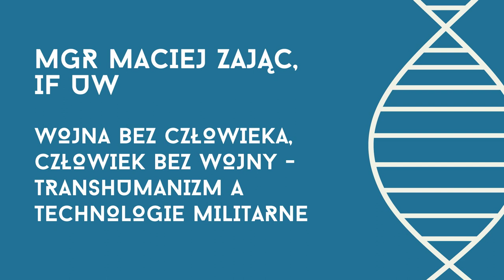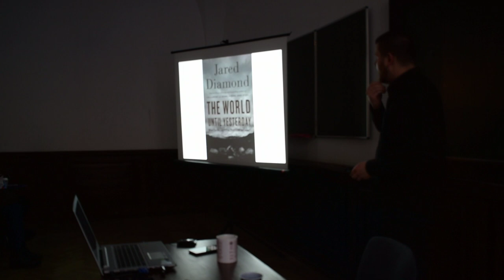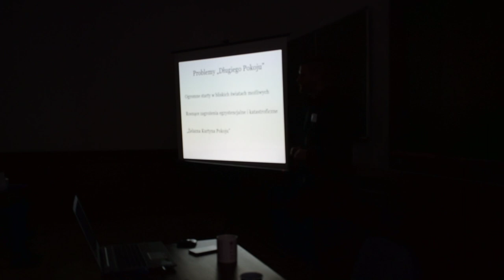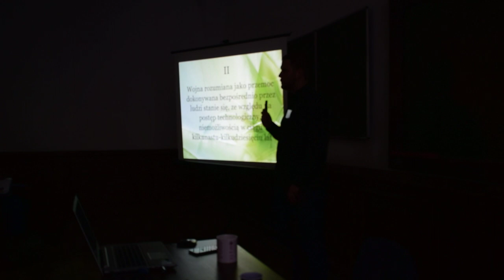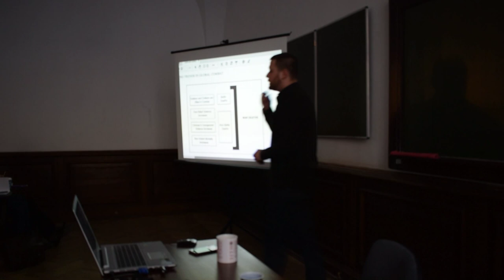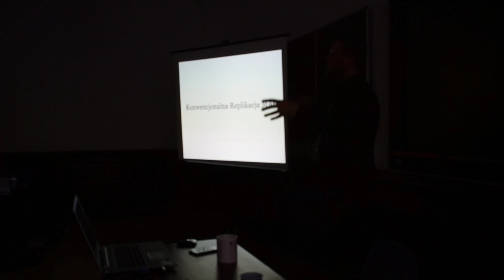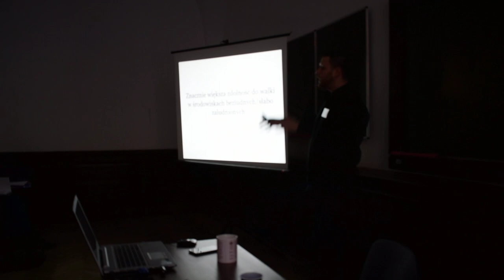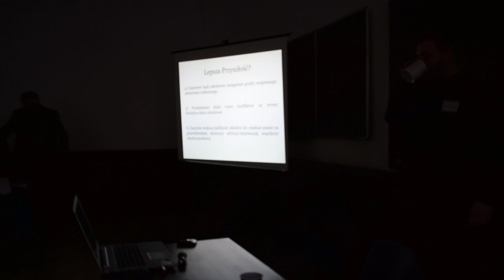mgr Maciej Zając "wojna bez człowieka, człowiek bez wojny. Transhumanizm a technologie militarne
Nagranie wykładu z konferencji naukowej "Transhumanizm: Idee, Strategie, Wątpliwości" z dnia 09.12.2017.

Specjalne podziękowania dla Instytutu Filozofii który gościł konferencję.

Organizatorzy Maciej Zając Instytut Filozofii Uniwersytetu Warszawskiego, Mateusz Łukasiak Polskie Stowarzyszenie Transhumanistyczne.

Postprodukcja audio i video Morii D.R.